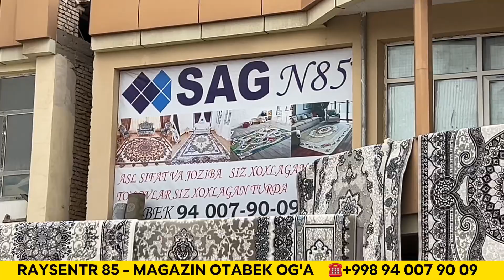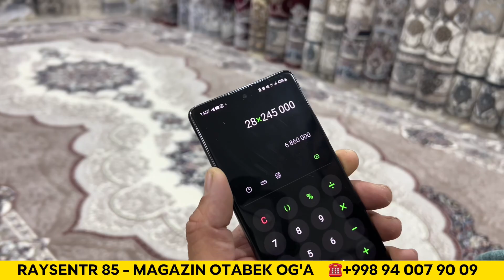ОПТОМ ГИЛАМЛАР НАРХЛАРИ АКЦИЯ 1+1 БАЙРАМ АКЦИЯСИ СИЗ КУТГАН ВИДЕО !!! ХОРАЗМ БОЗОР